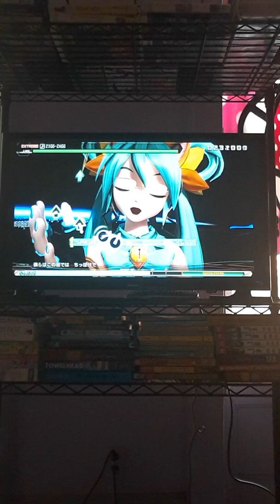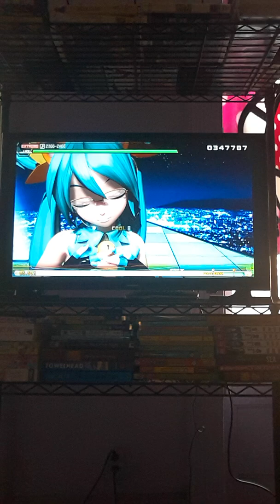ZIGG-ZAGG {Extreme} | Project Diva Future Tone (PS4)